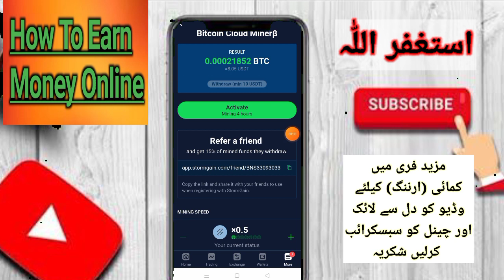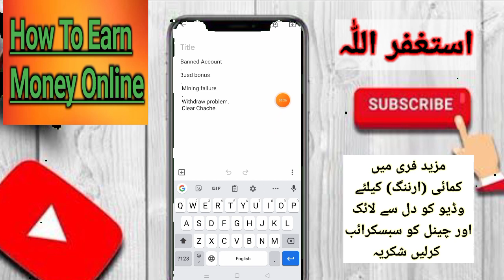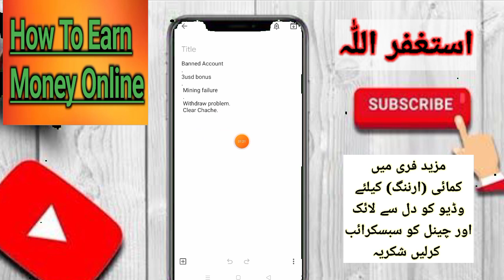Storm Gain Withdraw Problem And Account Banned Problem ?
...Bitcoin prediction YFI Coin Prediction
How To by and tradi

bestforexbonus,

bestforexbonus,